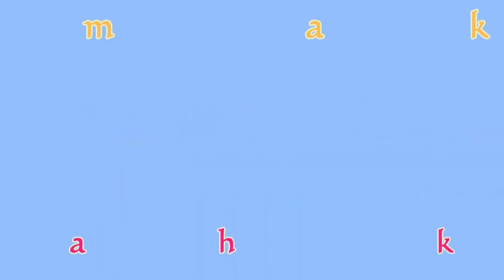Naik CITILINK Terbang Rendah diatas 'BUKIT MENOREH' Landing Di Adi Sucipto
Pengalaman terbang bersma maskapai Citilink, April 2019, dari Bandara Sultan Aji Muhammad Sulaiman Balikpapan menuju Bandara Udara Adi Sucipto Yogyakarta. Banyak Hal yang menarik dalam penerbangan ini terutama peandangan alam dari udara saat pesawat mau landing diatas Bukit Menoreh Kulon Progo dan saat melintas diatas kota Yogyakarta yang padat penduduk. dan masih banyak lagi pengalaman yang asyik untuk disimak...

Nyockyee_Explorer Channel